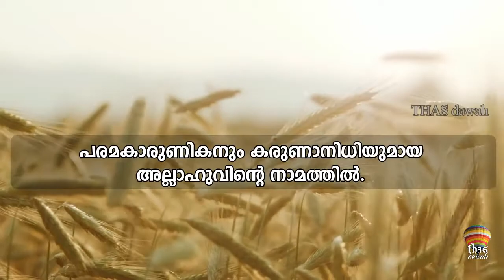110 AN NASR സഹായം Quran with malayalam subtitle emotional recitation by omar hisham al arabi